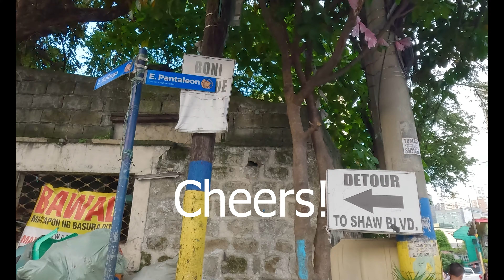Mandaluyong Street Tour | Walking Along Pantaleon Street Mandaluyong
Join me today as I walk along Pantaleon street in Mandaluyong city in this Mandaluyong street tour. Pantaleon is one of the busier street in Mandaluyong, especially, during rush hour. Pantaleon is one of the primary connecting street between Mandaluyong city and Makati.